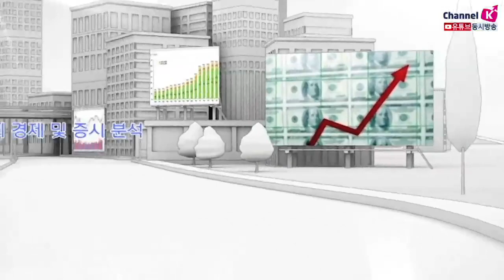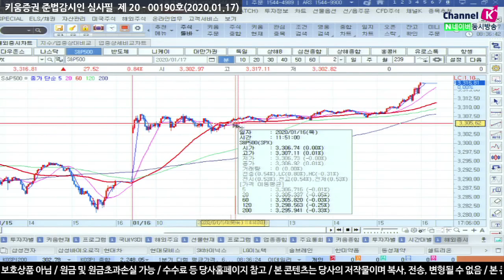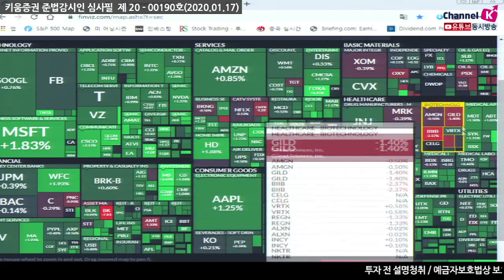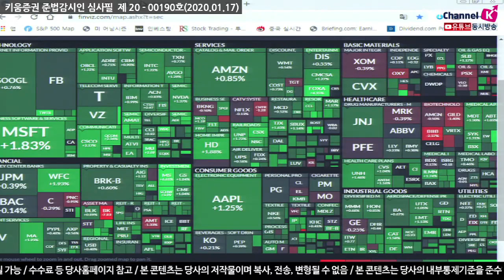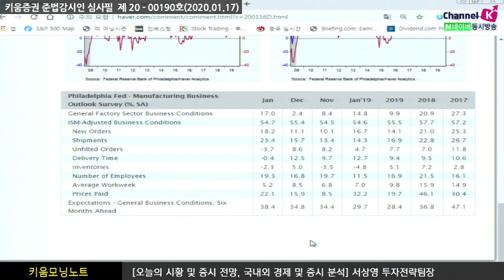[주식투자][시장분석] 서상영의 모닝노트/ 견조한 경제지표에 투자심리 개선, 국내증시도 긍정적 (20.01.17)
12월 미국 소매판매 전월대비 0.3%(YoY +5.8%) 증가, 자동차를 제외한
소비가 전월대비 0.7%(YoY +6.3%)나 급증하는 등 양호한 결과 발표
소매판매를 비롯한 필라델피아 연은지수, 주택시장지수, 고용지표 등이 견고한
흐름을 보이자 미국경기에 대한 자신감이 높아지면 투자심리가 개선
다만 시장이 상승세를 이어가지 못했는데
이는 미중무역협상 서명 이후 차익욕구가 높아져 매물 출회

견고한 미국의 경제지표 결과는 위험자산 선호심리를 높인다는 점에서
국내 증시에 긍정적임
그러나 11시 발표 예정인 중국 GDP 및 소매판업 지표의 컨센서스가 낙관적이지 않아
심리지표가 일시적인 개선세를 보이겠지만 ​시장은
다시 한번 밀릴 수도 있을 것으로 전망
​「좋아요」와 「구독」 잊지 말고 눌러주세요​​
01/17 미 증시, 견고한 경제지표로 투자심리 개선